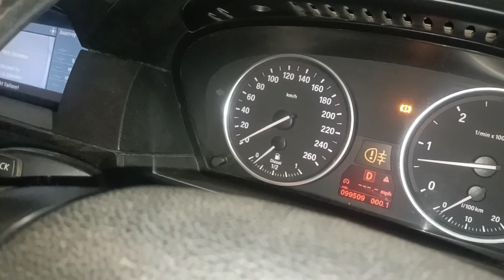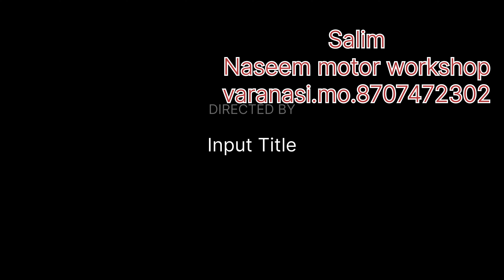BMW 5 series ger box chamber change all car tata VW maruti Mahendra skoda ##@Nassem motor workshop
.Salim
Naseem motor workshop
varanasi.mo.8707472302

@suicideboys-G59 BMW 5 series ger box chamber change..